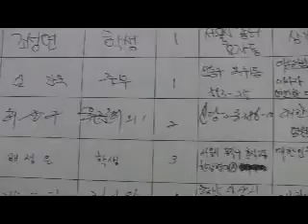[오염안된 동작동 현충원 4 ] 박정희 대통령 묘소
2009년 8월22일 오후. 동작동 국립현충원 박정희 대통령 묘소.